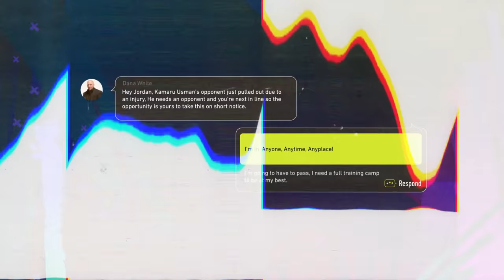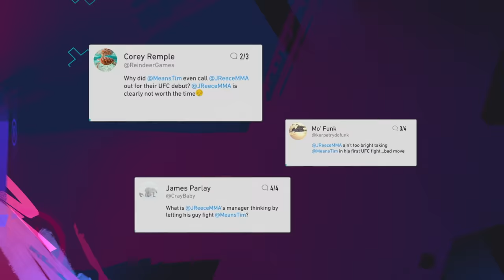UFC 4 Official Career Mode Trailer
Pre-order UFC 4 now and get bonus fighters Tyson Fury and Anthony Joshua

Whether it’s inside or outside the octagon, every move matters in your pursuit of becoming the undisputed champion in EA SPORTS™ UFC 4. The overhauled career mode experience gives you all new tools to put yourself in the journey from unknown amateur to UFC superstar.

Using the all new Fighter Evolution feature, watch your character grow based on the disciplines they use in training or bouts. If you're a Brazilian Jiu-Jitsu artist who trained for his black-belt from childhood or a devastating boxer who spent their youth in backyard contests, your experience shapes your skill-set. Control over your career reaches an all-new peak this year, with meaningful relationship building options and more control in career paths. The fights, the weight classes, and the rivals you’ll make are all up to you.